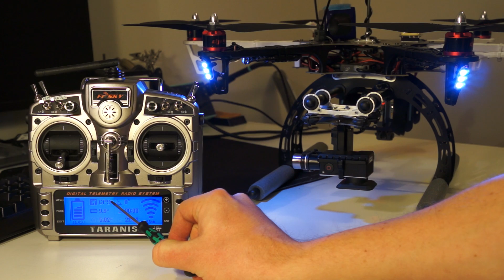Taranis LUA Script demo